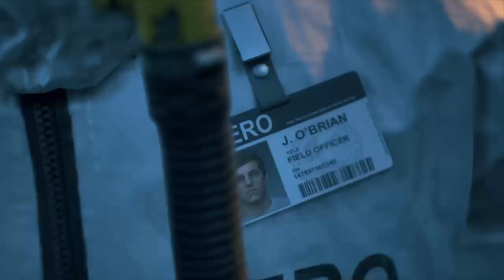Days Gone Walkthrough Ep. #010